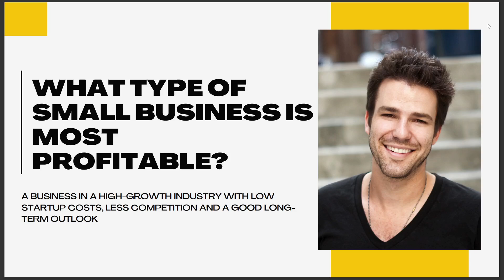WHAT TYPE OF SMALL BUSINESS IS MOST PROFITABLE